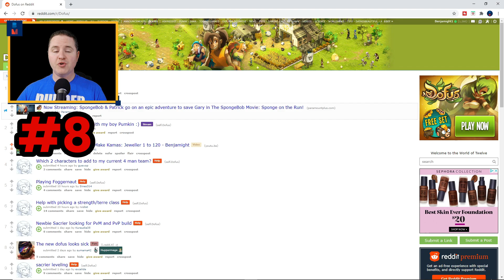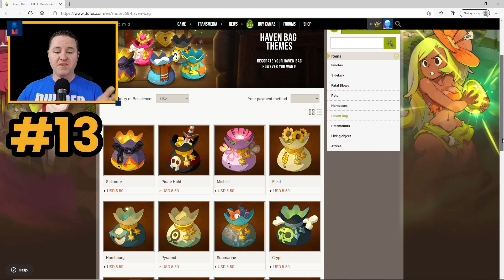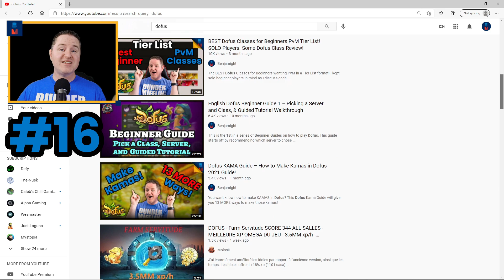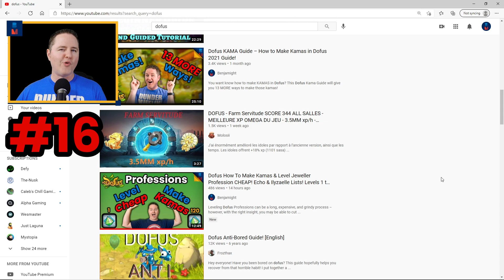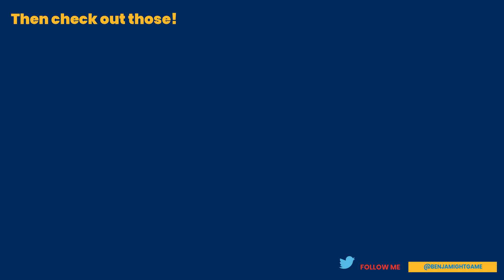What to do in Dofus if You’re BORED! OVER 15 Lets Play Dofus Ideas!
BORED of Dofus?  I got your back… watch this video to get OVER 15 Fun and Creative ideas of what to do in Dofus.  I have obvious suggestion, some creative/different ones, and even a few EXTREME ideas! Lets play dofus in 2021 with some fun new twists!

* Starter Microphone – Blue Snowball
* Webcam – Logitec c920

CHAPTERS:
0:00 – EPIC Intro
1:05 – Obvious Suggestions
5:21 – Something Different
13:45 – EXTREME Suggestions